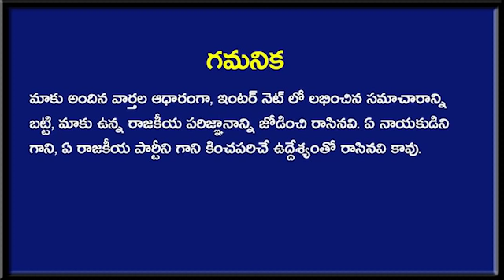న్యూ ఇయర్ రోజునే ఏపీ దద్దరిల్లింది - గవర్నర్ దగ్గరకి విత్ వీడియో ప్రూఫ్స్ బయలుదేరిన నారా చంద్రబాబు!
న్యూ ఇయర్ రోజునే ఏపీ దద్దరిల్లింది - గవర్నర్ దగ్గరకి విత్ వీడియో ప్రూఫ్స్ బయలుదేరిన నారా చంద్రబాబు! .Newsmarg